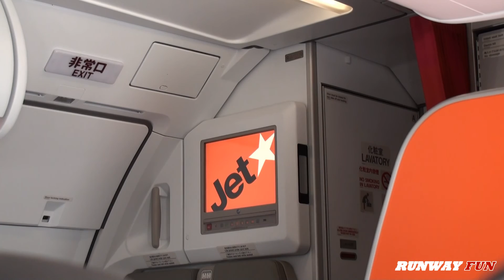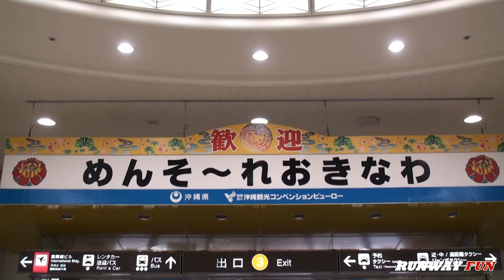[FHD 機窓] 成田-那覇 ジェットスタージャパン GK181 Jetstar Japan Narita-Naha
GK181
東京（NRT）06：15
第2ターミナル　国内線エリア
那覇（OKA)09：05
国内線旅客ターミナルビル
飛行時間:
2時間 50分
座席　2F

NARITA(RJAA/NRT) 06：15
NAHA(ROAH/OKA) 09：05
SEAT 2F

[使用機材]
Jetstar Japan [GK/JJP]
Airbus A320-200
Airbus A320-232
JA10JJ
製造番号 5520
ジェットスタージャパン